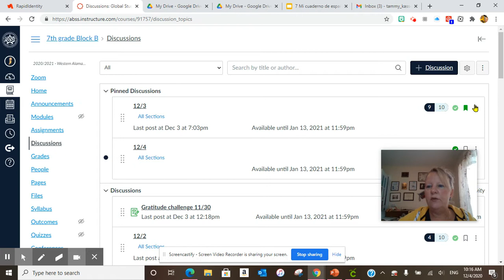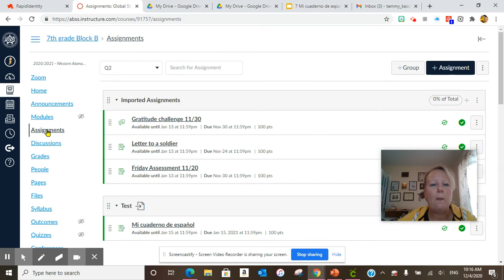Friday, December 4, 2020 WAMS 7th